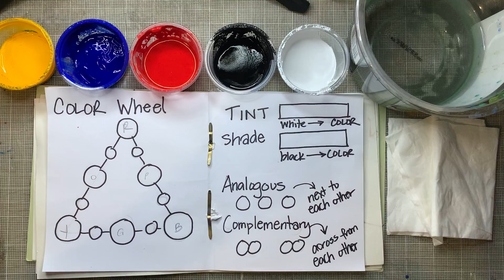8th grade Color Wheel/Theory How-to